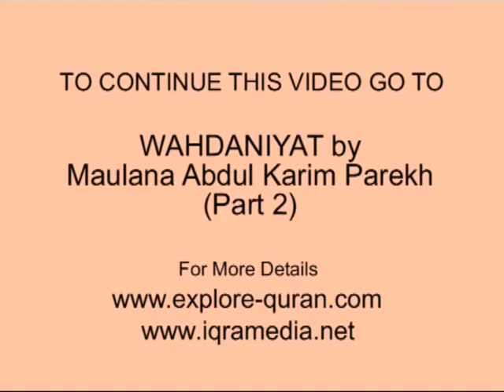WAHDANIYAT by Maulana Abdul Karim Parekh (Part 1)